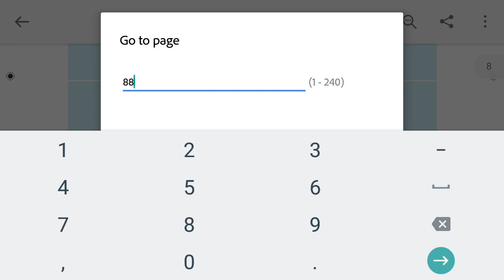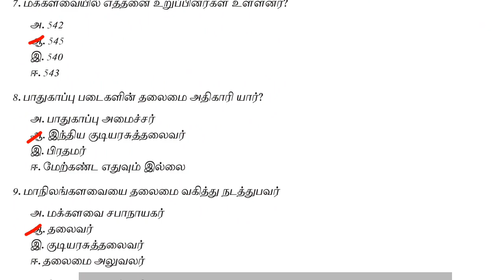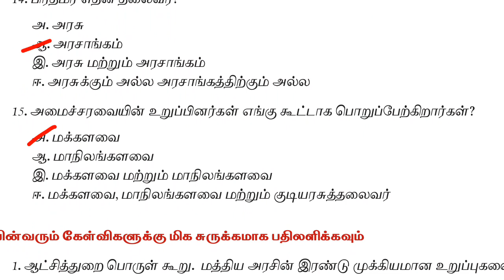12th new book polity vol 1 book back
12th new book polity vol 1 book back